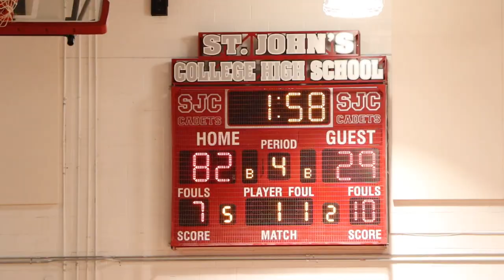WCAC BASKETBALL | PAUL VI WINS BY 50 POINTS | PAUL VI VS ST MARYS RYKEN